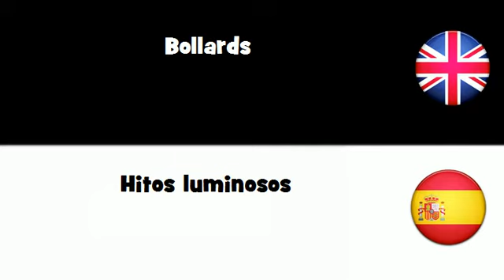APRENDER INGLÉS = Hitos luminosos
frenchwithvincent APRENDER INGLÉS = Hitos luminosos